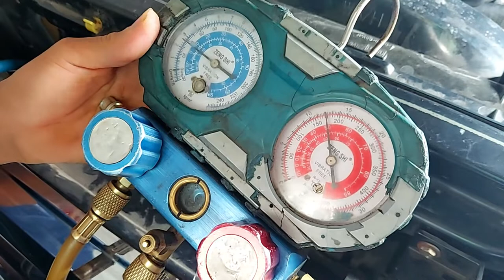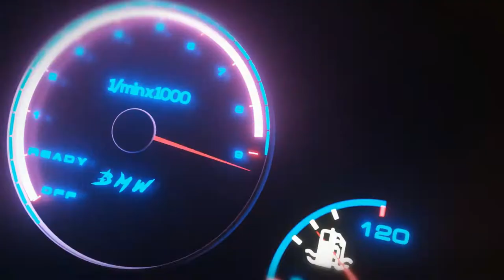Hỏng van tiết lưu, lạnh ra thân lốc - Cách kiểm tra và xử lý P1 - Nguyên ô tô.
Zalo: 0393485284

 Nguyên ô tô.